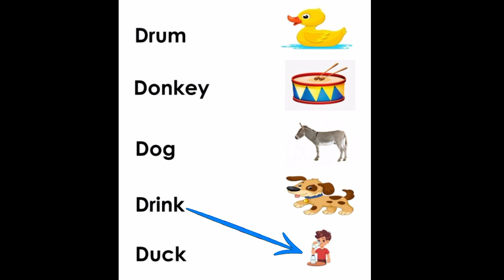Abc song phonic a to z | a to z kids school